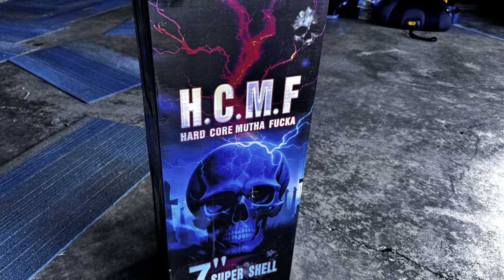H.C.M.F. 7” canister shell firework NEW 2024 BIGGEST AND BRIGHTEST OUT!!! Bangers 💣💣💣🧨🧨🤯🤯